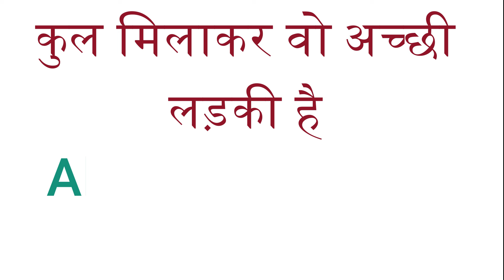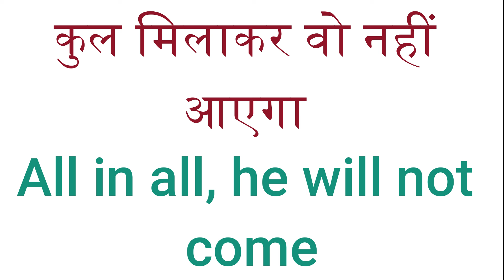कुल मिलाकर वो काम करेगी | daily use english sentence | spoken english for daily use